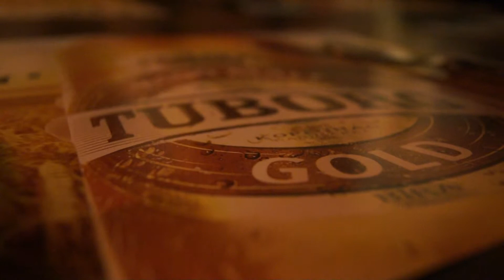Akyaka Turkey 2013 - Jensen Family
Familien Jensens tur til Tyrkiet 2013, med Stine og Sofia.